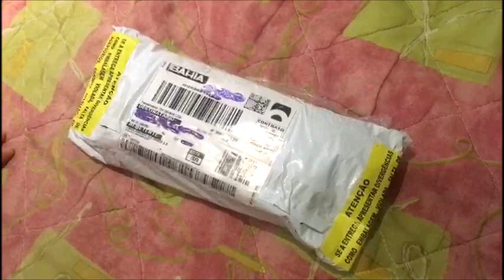Ganhei um IPHONE 8 - Isso mesmo, eu ganhei !!!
Gente!!! É o seguinte: eu ganhei um IPHONE 8 mesmo.

Primeiro, queria começar explicando que:
Participei desta promoção em Dezembro. Foi no fim de ano de 2018, que as Casas Bahia fez essa promo. Foi na Black friday.
Não sei se em 2019 vai acontecer outra vez, mas agora que você sabe, também tem chances de ganhar!

Como funcionou:
Essa promoção rolou pelo messenger do Facebook.
Você tinha que preencher um cadastro primeiro e obviamente com as suas informações e depois, lá pelo messenger, você começava a participar dos lances.
Durante 36 horas seguidas, a Casas Bahia colocava um produto no  "leilão",  e você podia dar até 03 lances, por cada produto.
Como eram os lances? Arrematava quem dava o MENOR lance e que fosse UNICO, ou seja, ninguém poderia ter dado um lance igual ao seu.  Ao final de cada hora, o lance já tinha sido arrematado por uma pessoa. E eu que vos falo, ganhei um Iphone 8 novissímo, com um lance no valor de R$ 6,95 centavos.

Vou deixar o link aqui da página das Casas Bahia no Facebook, da uma olhada lá na galeria de fotos e vocês vão ver todos os produtos que foram leiloados e seus ganhadores.

Galera, estou postando este vídeo só agora porque aconteceram muitas coisas nesses 4 meses. Meu casamento, o falecimento do meu pai... não tinha tempo e nem cabeça pra isso.

Abraços! ;)